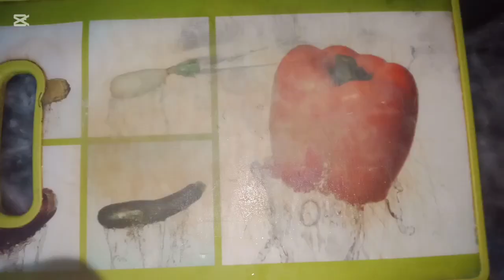How to make roll Paratha|Easy recipe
Ingredients:
1.Boneless chicken
2.4 piece chop garlic
3.Tikka masala
4.Salt
5.Red chili powder
6.Zeera powder
7.Khushk dhaniya powder
8.Soya sauce
9.Chilli sauce